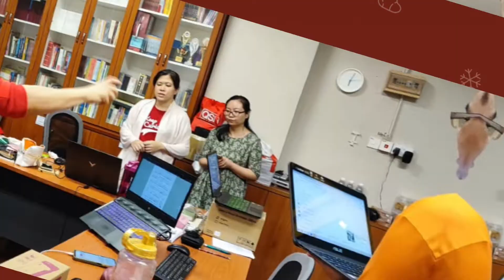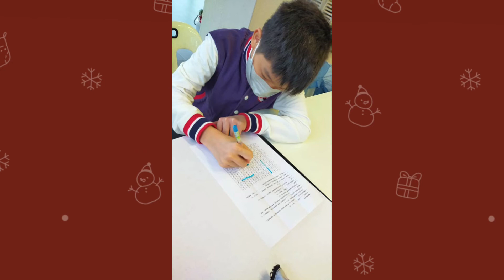Behind the Scenes of "Christmas with a Mission" (幕后花絮)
2021 圣诞特备活动：Christmas with a Mission

Find us on:
Google Maps: